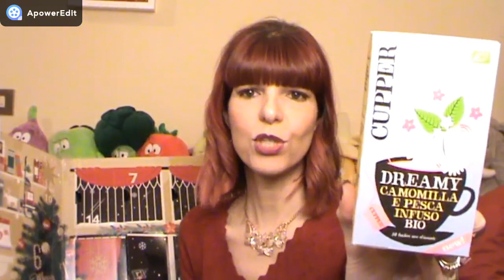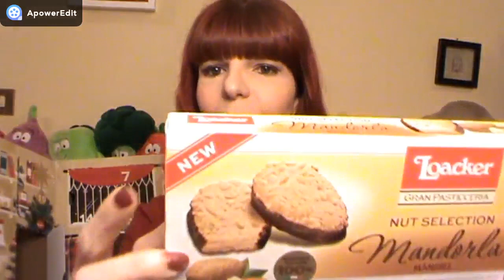VI SVELO IL CONTENUTO DEL CALENDARIO DELL'AVVENTO DEGUSTABOX 2021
DOVE TROVARMI
Per eventuali proposte commerciali